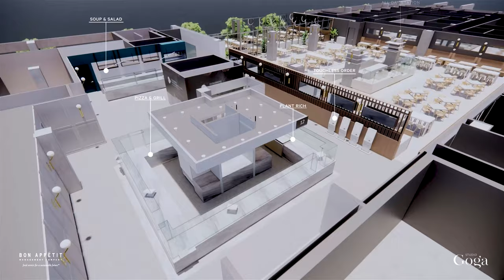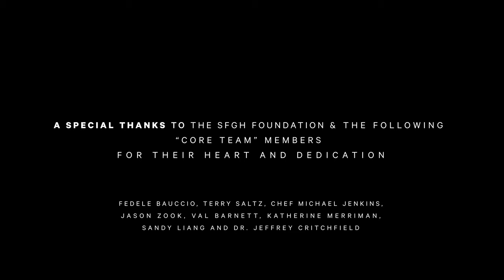Zuckerberg SF General Hospital Foundation: Revolutionary Cafe Design Gordana Jordanovska Studio GOGA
This marketing video has been gifted to the San Francisco General Hospital Foundation by Gordana Jordanovska, Studio GOGA for the Heroes & Hearts initiative of building a new cafe for the hospital. This groundbreaking design is intended to set a new gold standard for hospitals across the nation, inspiring all to enrich the lives of staff, patients and the greater community.

Learn the story of how Hearts in San Francisco came to be.

Design vision conceived by Fedele Bauccio, CEOC and Founder Bon Appétit Management Company and Gordana Jordanovska, CEO and Founder of Studio GOGA design.